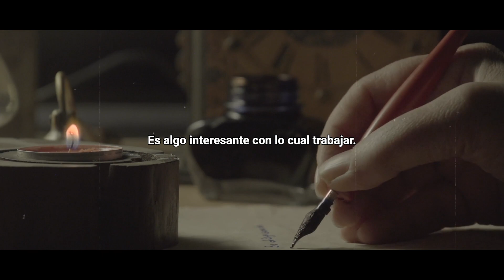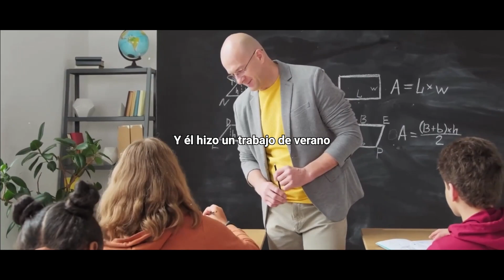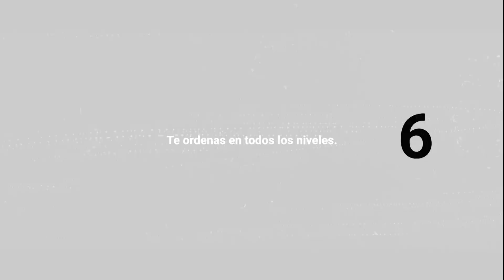Hacer esto es FÁCIL y FUNCIONA | Catherine Ponder sobre Las Leyes Dinámicas de la Prosperidad.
Llevar una vida ordenada y llena de prosperidad es posible. Catherine Ponder  es una escritora y conferencista, centrada en hacer que puedas lograr todo lo que quieras en tu vida, de forma sencilla y eficaz.